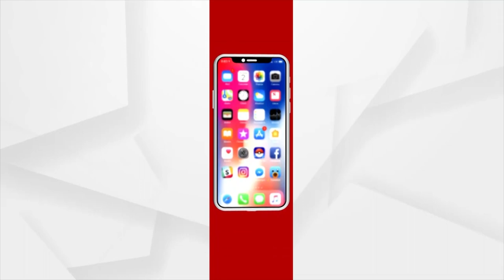Janmashtami 2023: From Mathura To Kashmir, India Celebrates The Birth of Lord Krishna